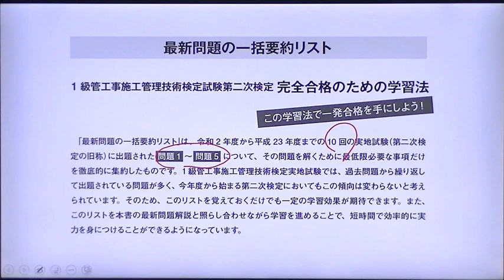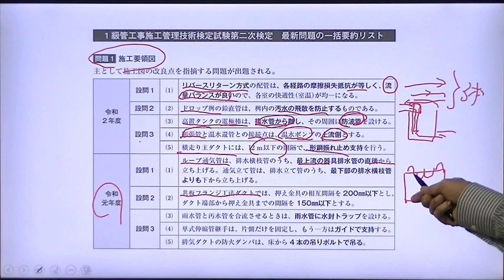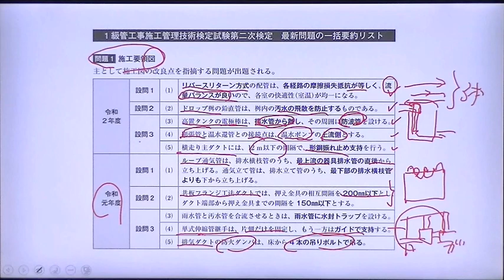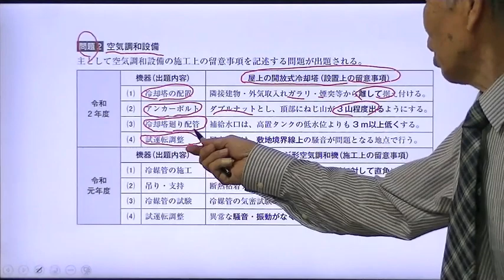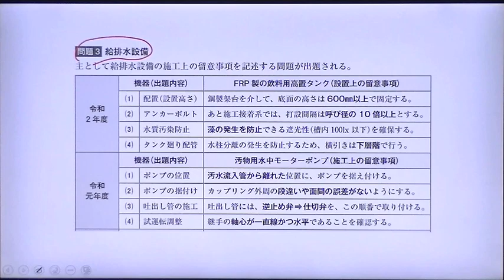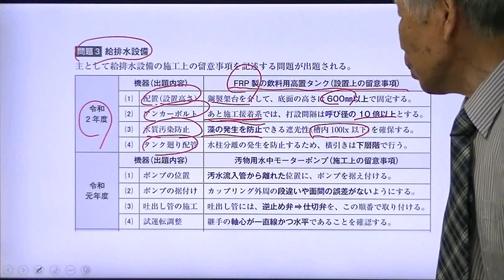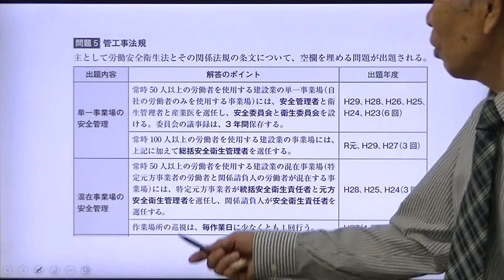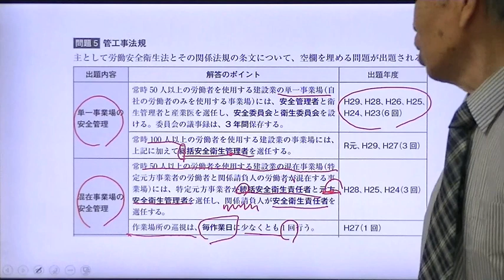令和3年度 1級管工事施工管理 第二次検定 完全合格のための学習法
令和3年度の1級管工事施工管理技術検定試験の第二次検定に向けて、過去10年間の実地試験（第二次検定の旧称）に出題された問題の要点を解説しています。弊社書籍の特長である「最新問題の一括要約リスト」を基に、分かりやすさを重視した解説を提供しています。

【スーパーテキストシリーズ 分野別問題解説集 1級管工事施工管理技術検定試験 第二次検定】

ご購読者様用の動画サポートシステム
関連動画はこちらから確認できます。